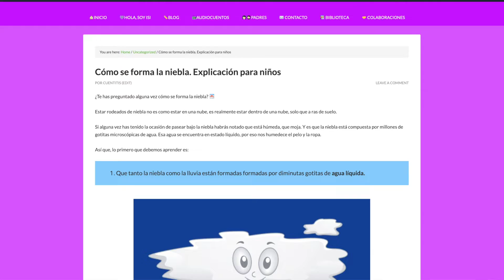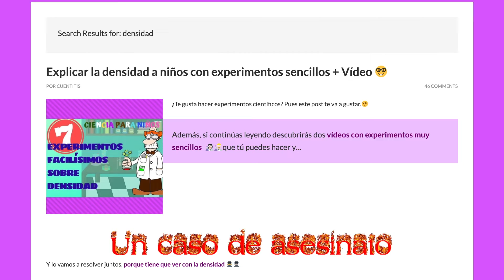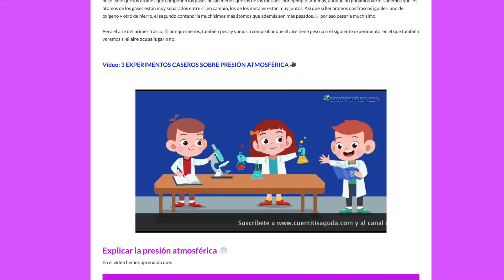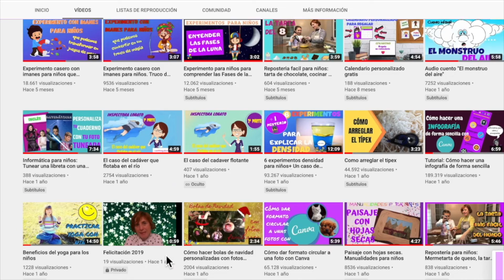Cómo se forma la niebla explicando con experimentos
⭐️ ¿Cómo se forma la niebla? Explicación sencilla para niños de cómo se forma la niebla a través de una serie de experimentos caseros.

Este vídeo puede utilizarse como material pedagógico para niños de educación primaria.
👨‍🔬👧🏽👦🏼 A través de la experimentación podemos acercar de forma amena la ciencia a los niños, despertando su curiosidad científica. La manipulación de materiales les hace comprender mejor los conceptos abstractos.
👨‍👩‍👧‍👧 También es una buena idea realizar los experimentos en familia, es una forma divertida y entretenida de ocio familiar.

y encontrarás una web llena de entretenimiento para niños y para disfrutar del tiempo libre en familia: audiocuentos originales, curiosidades, trucos, manualidades infantiles, recetas sencillas y originales para niños, tutoriales de informática, recomendaciones y un rincón para los mayores, con consejos para padres, ideas y muchas cosas interesantes.